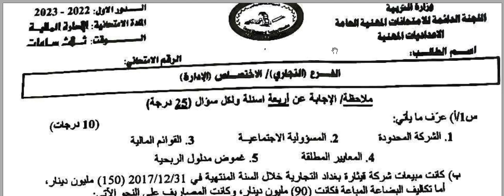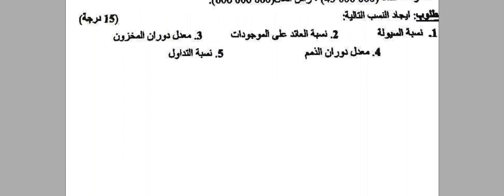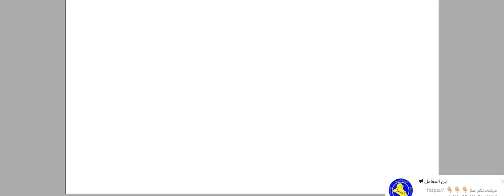اسئلة ادارة الموارد المالية الثالث المهني التجاري الدور الاول 2023